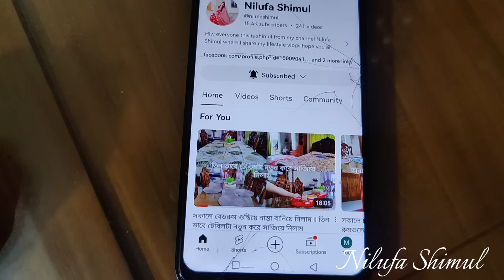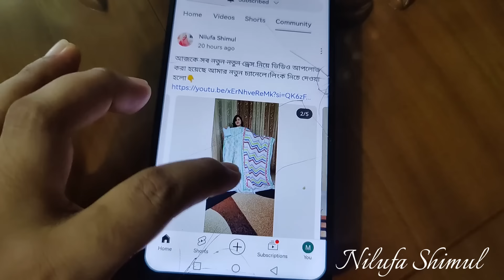সকালে ঘর গুছিয়ে মাছ মাংসের বাজার গুছিয়ে নিলাম ll মেয়ের পছন্দের নাস্তা বানিয়ে দিলাম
সকালে ঘর গুছিয়ে মাছ মাংসের বাজার গুছিয়ে নিলাম,মেয়ের পছন্দের নাস্তা বানিয়ে দিলাম!Tidy up the house in morning then organise fish and meat bazaar and made nasta thats are most favourite my daughter